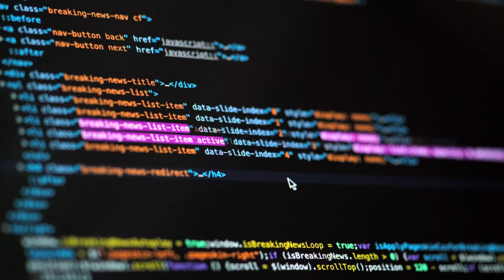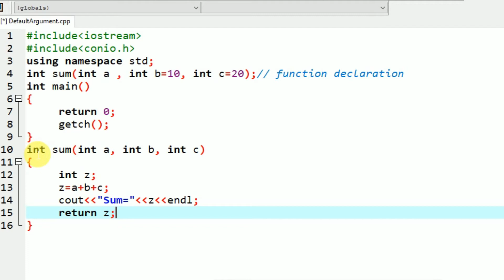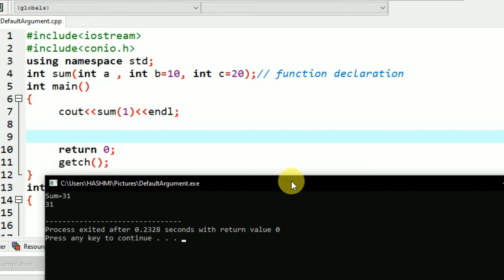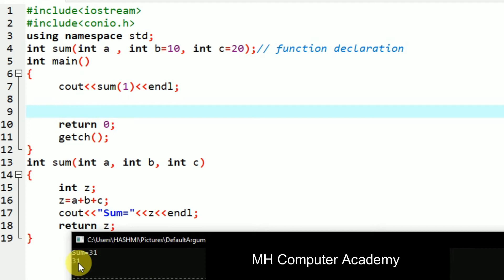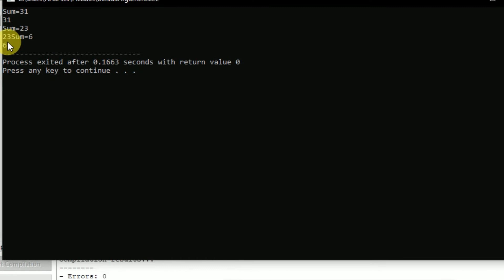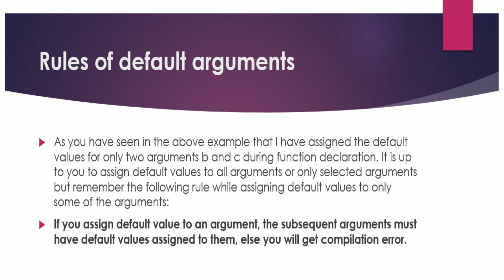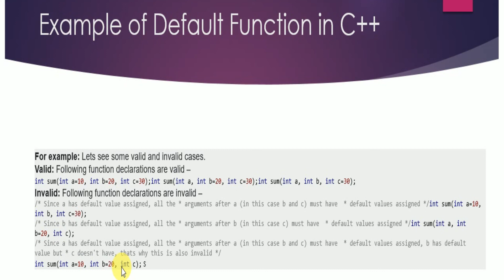Function with Default Arguments in C++ | Default Argument in C++ (Urdu -Hindi)C++ by Muhammad Hashmi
I will try my best to response Your As Soon As Possible (Thanks)
This channel is all about lectures of c++, database, c#, HTML CSS, etc. This channel further focuses on how we can earn online. Complete Guidance. General computer tricks are also included here.